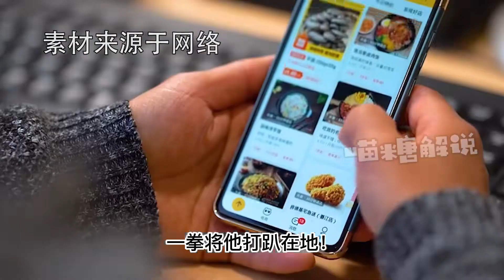這回玩大了！城管強行拔掉外賣員車鑰匙，不料對方是個硬茬子